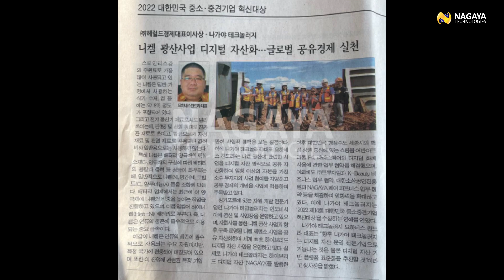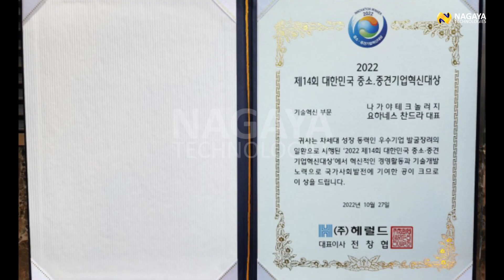Nagaya at Korea Small & Medium Enterprises Innovation Awards 2022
27 October 2022 marks a proud moment for Nagaya Technologies as our CEO and founder, Mr. Yohannes Tjandra, received the Korea Small & Medium Enterprises Innovation Award at its 14th award ceremony at Korea Press Center.

Jointly organized by Herald Economics and The Korea Herald, leading news publishers in South Korea, they have been collaborating with several government ministries to support SMEs and new start-ups to drive innovative efforts. The award committee has given us this prestigious award for the recognition of the concept of Nagaya (NGY) in terms of transforming the way of benefit-sharing in its first project in nickel mining using the digital asset, NGY as the vehicle.

Follow this video to check out the special event that day!

More videos on us:
NAGAYA Today – a monthly live talk show on the current economic outlook and events that takes place every first Tuesday.

NAGAYA Animations – we have created a series of 4 easy-to-understand videos explaining the contemporary concept of NAGAYA (NGY).

Read our Latest Articles!